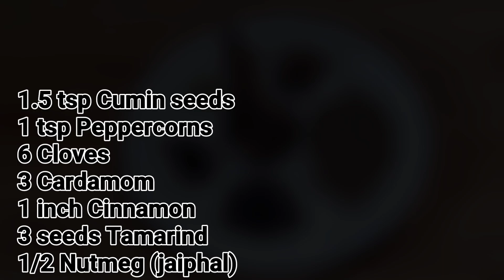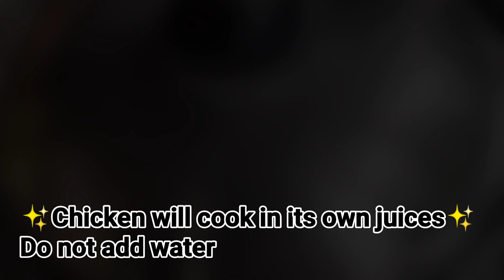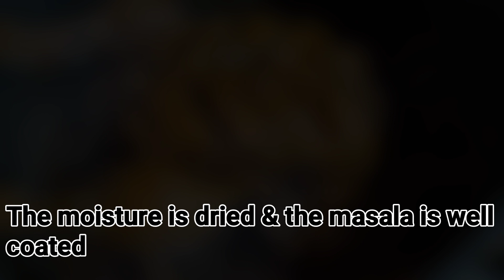LAHORI CHICKEN CHERGHA (whole chicken fry)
Very succulent & flavourful chicken recipe to impress your family & friends 😋

Ingredients:-
1 kg whole chicken
1 tbsp Ginger-garlic paste
1 tbsp red chilli powder
1 tsp salt or as per taste
3/4 cup Hung curd

Spice mix
1.5 tsp Cumin seeds
1 tsp Peppercorns
6 Cloves
1 Inch Cinnamon
3 Cardamom pods
1/2 Nutmeg (jaiphal)
3 seeds Tamarind